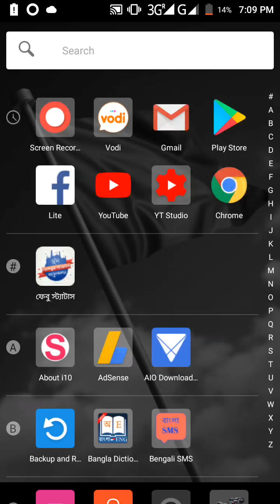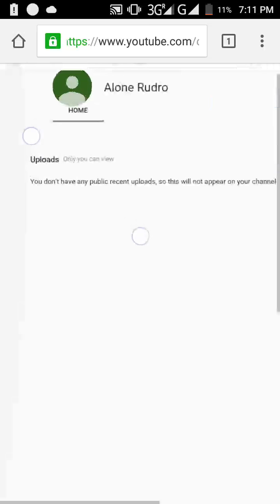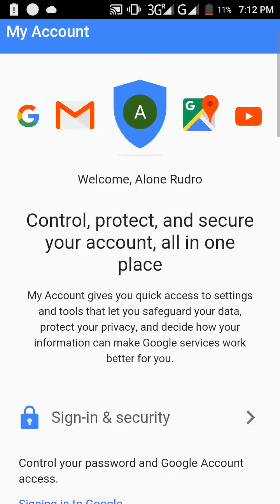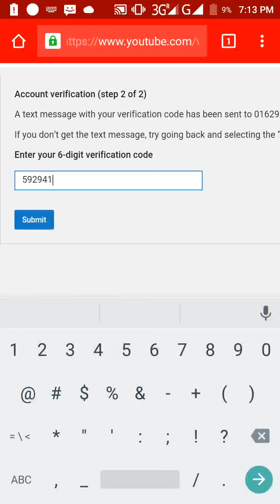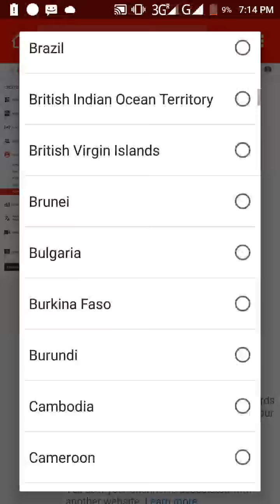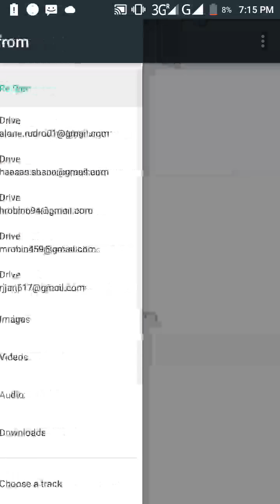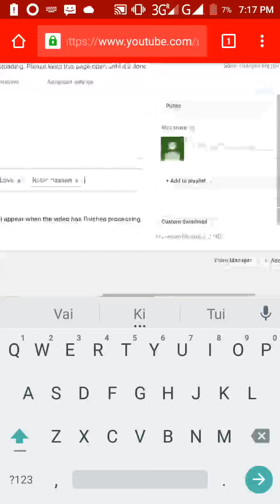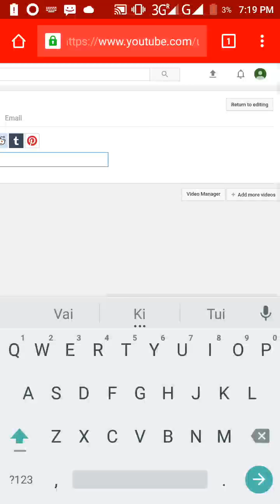How to create a perfect YouTube channel (bangla)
This video is for small brothers ,,,
See this ...

If if you have any problem about YouTube ..

Come to ...
Fb.com/youtuber.rudro